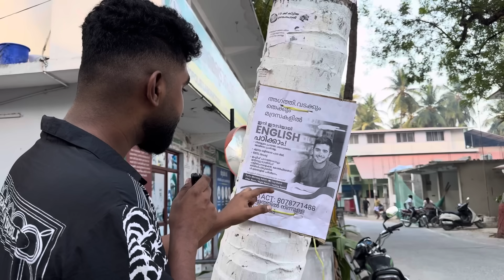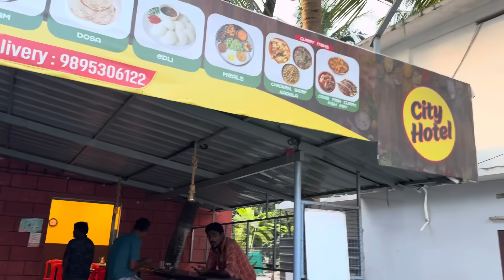ഒരു ലക്ഷദ്വീപ് പ്രഭാതം 😍♥️